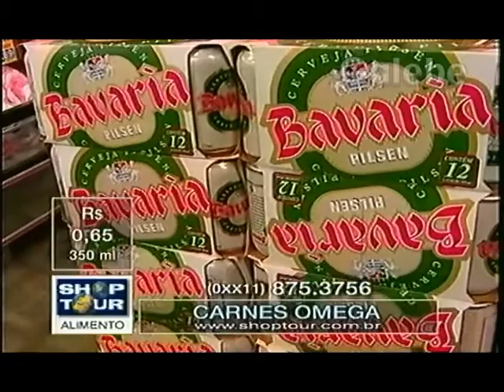CARNES OMEGA MÔNICA FALCON GALEBE 30 12 1999 3